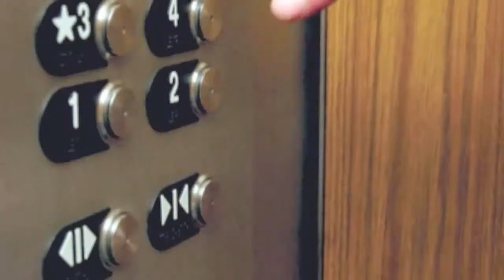Borgo tre Case Altopascio (Lu) loc. Corte Lupori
Tra le varie offerte di immobili, che si possono trovare nella città di Altopascio, la nostra risulta essere ancora una delle più ricche e vantaggiose allo stesso tempo.
Non è infatti facile trovare immobili dotati di autorimessa sotterranea dotati di impianto di ascensore che garantiscono, oltre a una buona dose di sicurezza, una sicura comodità per evitare l'uso della scala specialmente quando si è fatto la spesa.
La presenza della cantina,nell'autorimessa, aggiunge ancora di più comodità.
Due posti auto garantiscono maggiore tranquillità ai vostri autoveicoli.
Rifiniture curate e l'utilizzo del parquet contraddistingue ancora maggiormente il nostro prodotto.
E' garantito l'accesso al Mutuo per l'acquisto
Disponiamo di un appartamento completamente arredato per essere visitato
Prezzi interessanti per gli appartamenti in vendita
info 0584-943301